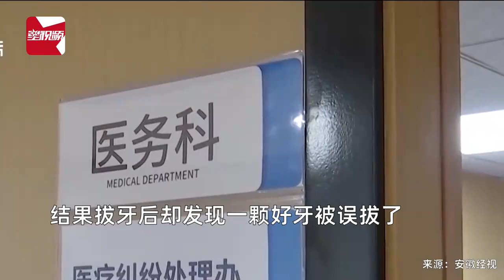女子花480拔6颗牙，好牙被错拔要5万赔偿，医院拒绝：赔2000或减免医疗费